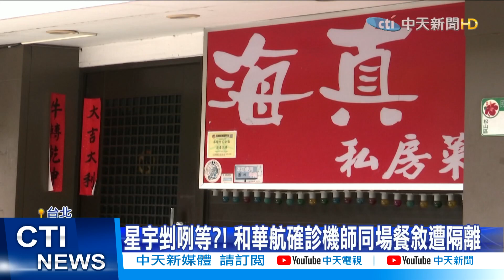【每日必看】星宇剉咧等?! 和華航確診機師同場餐敘遭隔離 @中天新聞CtiNews 20210505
指揮中心5月4日宣布新增2名確診個案，其中案1153華航機師4/29在「航空界愛店」海真私房菜民生店用餐，這場餐敘上也有星宇航空的機師，因為可傳染期接觸，現在疫情風暴危機擴及到其他航空公司，也讓航空圈風聲鶴唳，還傳出指揮中心將修改機組員的居檢時間。

★中天快點購52開店慶重優惠多回饋！5/2-5/30活動期間滿額再抽主播珍藏物品!

歌名: Sunspots
作者: Jeremy Blake
類型: Dance & Electronic
氣氛: Happy Music